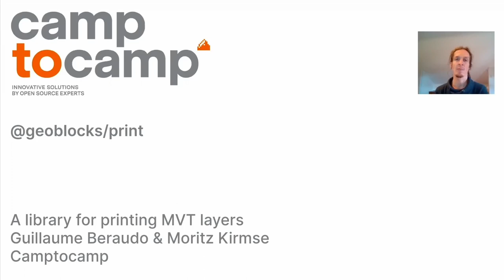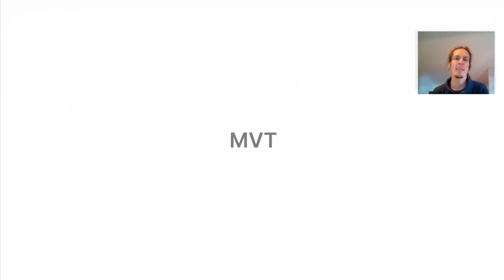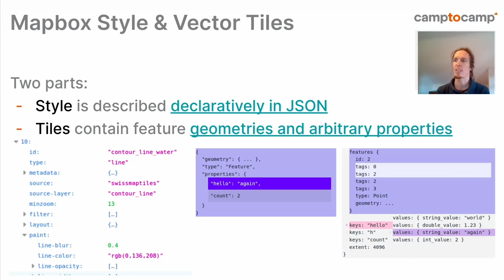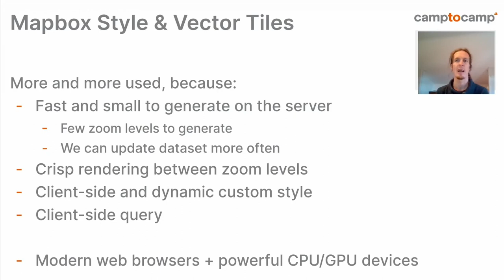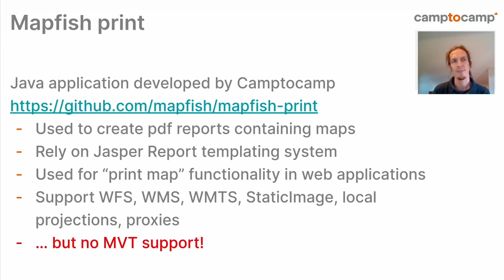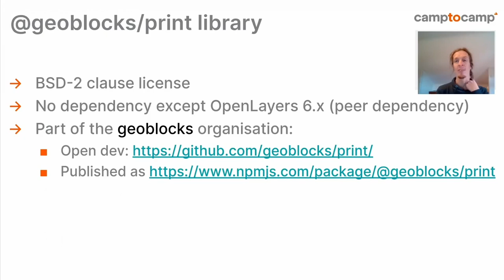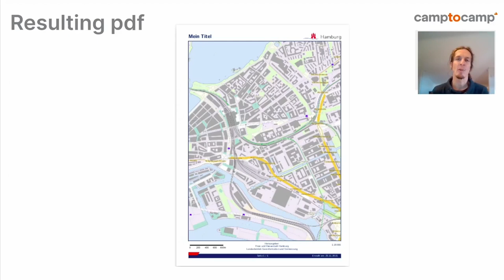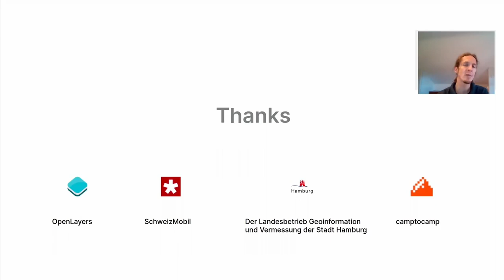2022 - Drucken von Mapbox Vector Tiles mit Hilfe von @geoblocks/print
Über Mapfish Print können jetzt Layer im MapBox-Vector-Tiles Format mit beliebiger Auflösung gedruckt werden. Die gesamte Logik wurde in einer kompakten unabhängigen Bibliothek ohne feste Abhängigkeiten clientseitig  implementiert.

In diesem Vortrag wird der Geoblock “print” vorgestellt, der als Baustein für das Drucken von MapBox-Vector-Tiles dient. Wir stellen vor, wie die Implementierung mit Mapfish Print funktioniert und zeigen, wie die Einbindung mit anderen Tools und Anwendungen möglich ist.

Bei dieser Lösung basiert das Rendering auf OpenLayers und erfolgt auf Seiten des Clients. Dadurch werden die Gleichheit der Funktionen und ein ähnliches Erscheinungsbild zwischen der angezeigten und der gedruckten Version garantiert. Zum Beispiel wird so die Verwendung von MapBox-eigenen JSON-Styles unterstützt. Zusätzlich können Labels parallel zu Linien angeordnet  und Überlagerungen zwischen Symbolen und Labels vermieden werden.

Die gesamte Logik ist in einer kompakten Bibliothek ohne feste Abhängigkeiten implementiert Folglich ist es möglich, den Druck von MapBox-Vector-Tiles in andere Drucklösungen zu integrieren, so kann auch einfach browserbasiert ein PDF erzeugt werden. Dieser Geoblock eröffnet weitere Möglichkeiten, wie z.B. einen voll funktionsfähigen MapBox-Vector-Tiles Provider für Cesium

Dieses Projekt verdeutlicht die umfassenden Arbeiten, die bereits als Teil von Entwicklungen im Zusammenhang mit MapBox-Vector-Tiles in OpenLayers geleistet wurden und zeigt wie wir von der vorhandenen Codebasis  profitieren konnten.

In Zukunft könnte eine ähnliche Technik mit MapLibre ausprobiert werden, um den Anwendern der Basiskarte die gleichen Funktionalitäten und Stylings anzubieten. Außerdem könnte dieser Geoblock die Basis für die die Implementierung einer MapBox-Vector-Tiles Kartenebene für CesiumJS sein.